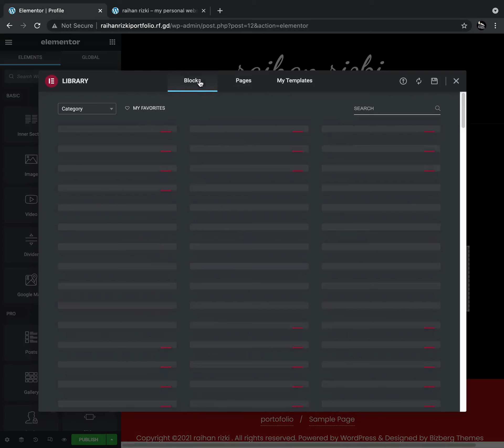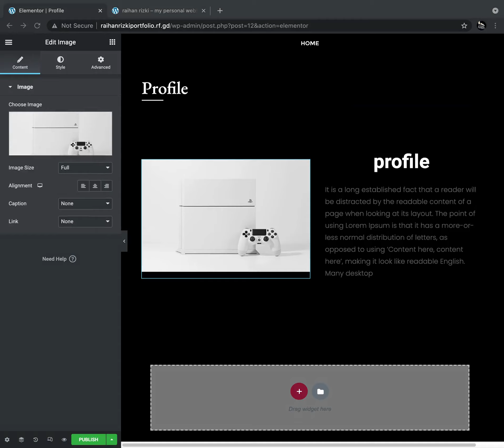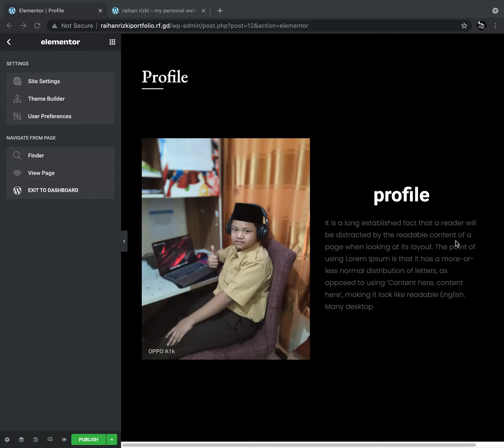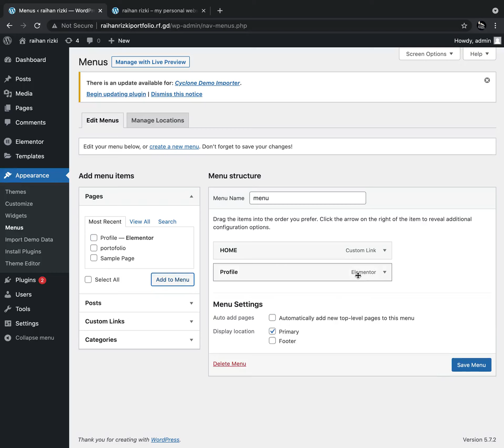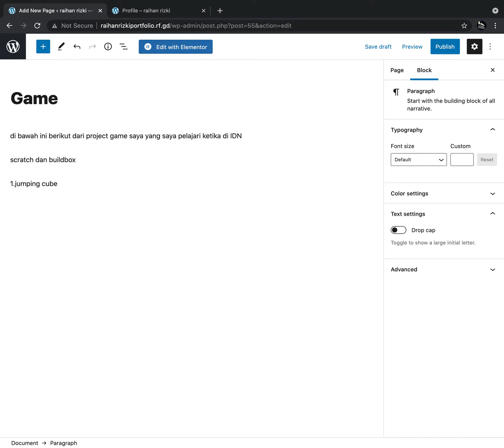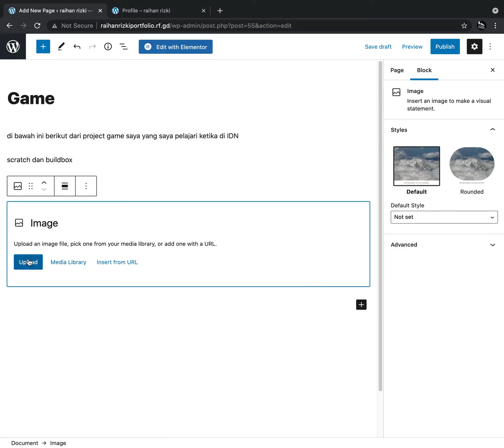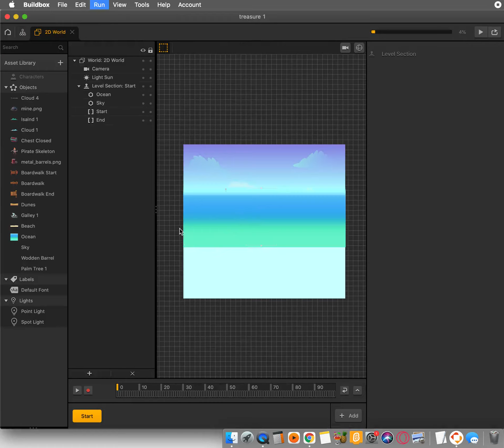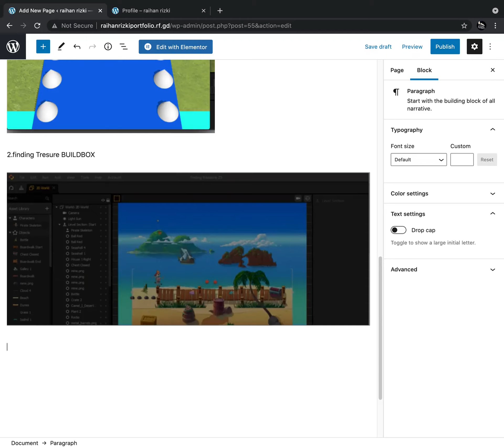web personal part 3